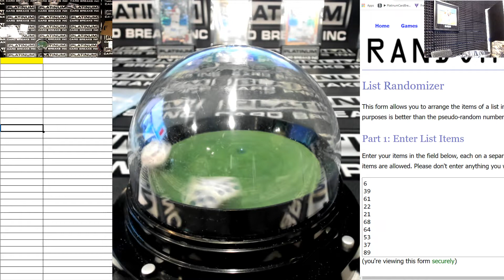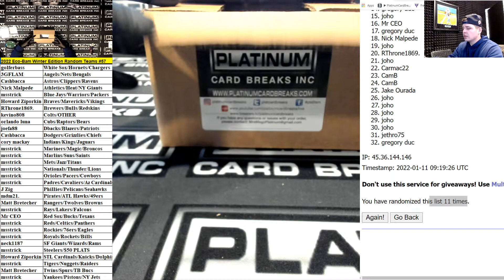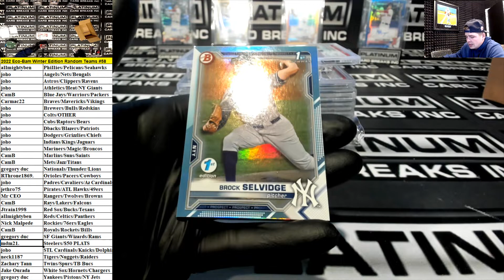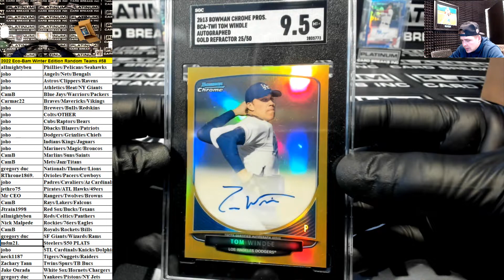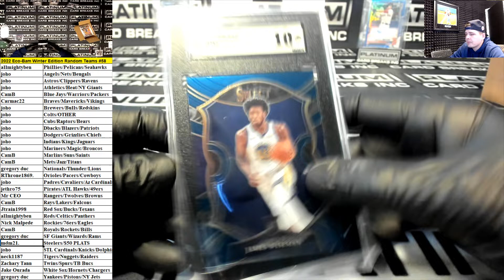Platinum Card Breaks Eco BAM WINTER 2022 Random Combo Team Break #58